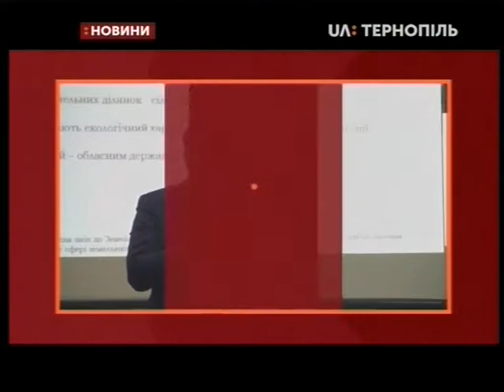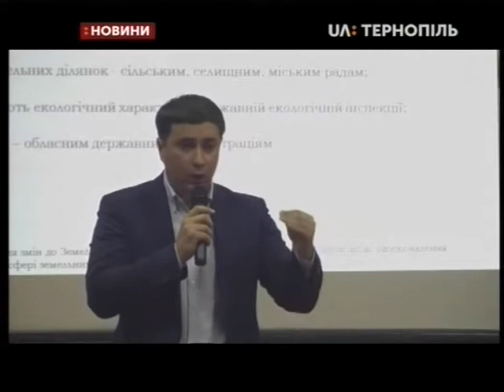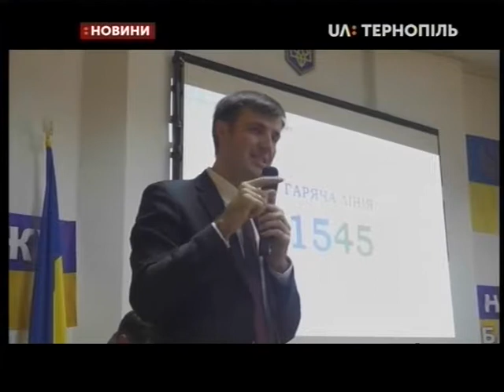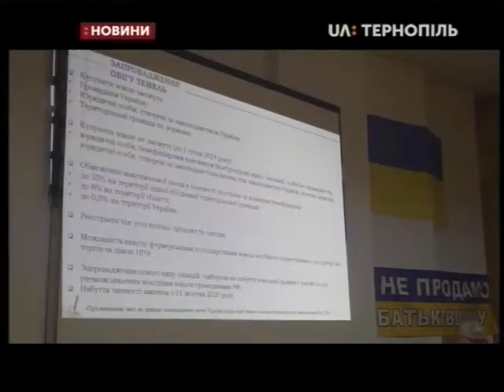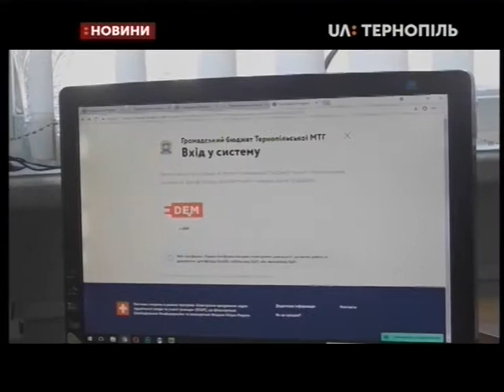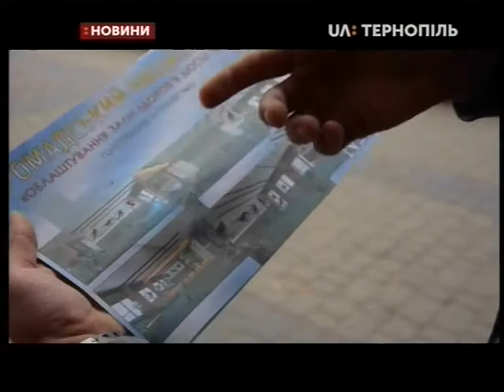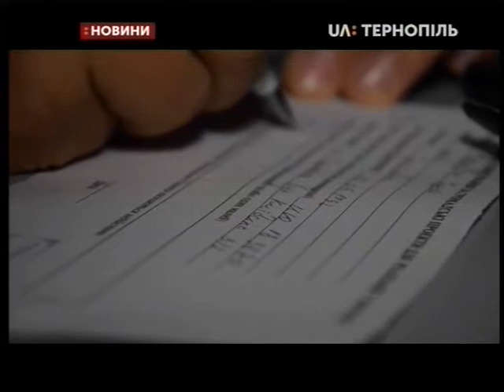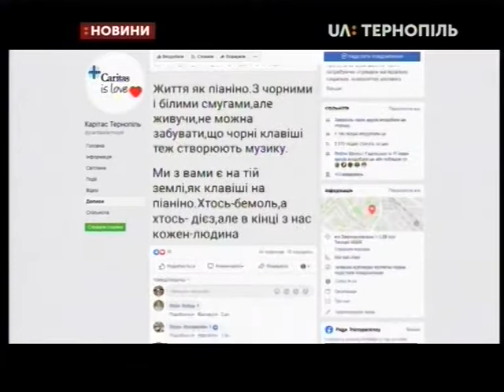25.10.2019. Новини. 20:30